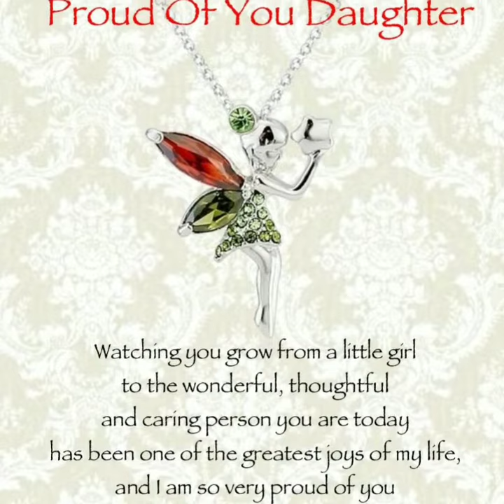Never grow up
You are growing so fast Nasha! It seems like yesterday you were born, and you're always in Mama's arms ♥